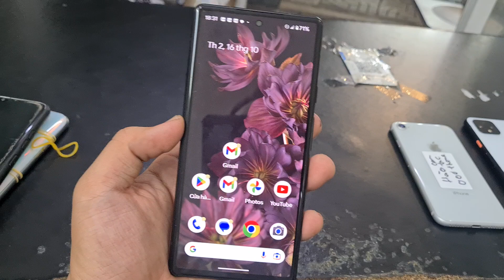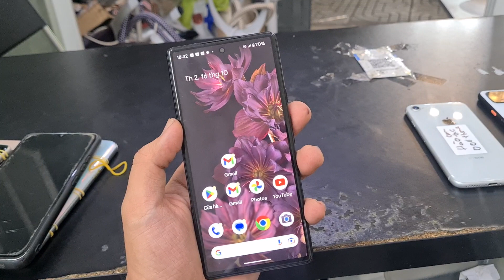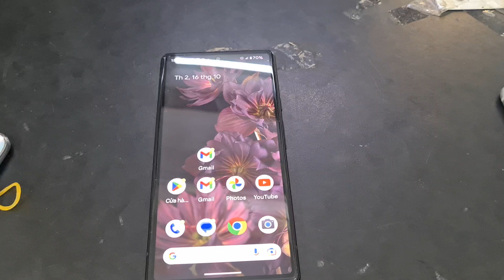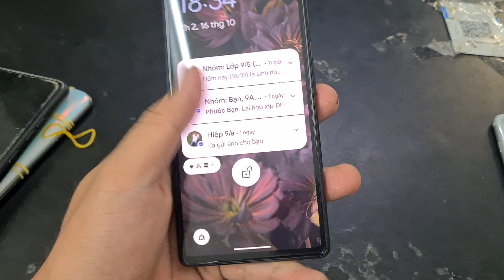Sửa Pixel 6 mất nguồn: chuyên sâu, dứt điểm, bảo toàn dữ liệu